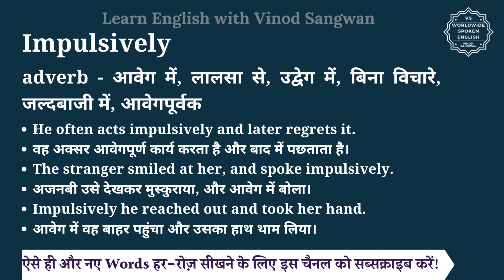Impulsively meaning in Hindi | Impulsively ka matlab kya hota hai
इस वीडियो में आप Impulsively का हिंदी में मतलब समझेंगे और साथ में Impulsively का pronunciation भी सीखेंगें यानि की आप Impulsively के अर्थ के साथ साथ ये भी सीखेंगें की Impulsively को कैसे बोले या Impulsively को बोलने का सही तरीका क्या है |

तो बस एक मिनट में सीखिए Impulsively को|
Let’s learn Hindi Meaning of Impulsively in detail.

Impulsively का हिंदी में अर्थ होता है
adverb - आवेग में, लालसा से, उद्वेग में, बिना विचारे, जल्दबाजी में, आवेगपूर्वक

Impulsively को इन उदाहरणों से और अच्छे से समझ सकते हैं
He often acts impulsively and later regrets it.
वह अक्सर आवेगपूर्ण कार्य करता है और बाद में पछताता है।
The stranger smiled at her, and spoke impulsively.
अजनबी उसे देखकर मुस्कुराया, और आवेग में बोला।
Impulsively he reached out and took her hand.
आवेग में वह बाहर पहुंचा और उसका हाथ थाम लिया।